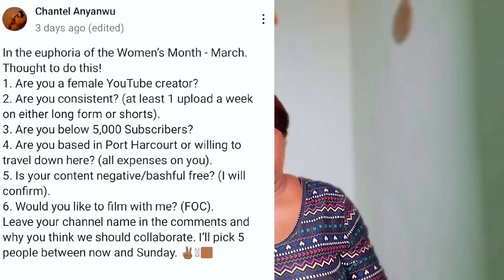Editorial dancing to mock haterz Chantel Yabs Reactors and get Trolled for been lord of the ring?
I Bring trending Gist from all social media to your doorstep.

OTHER RELATED VIDEOS FOR YOUR VIEWING